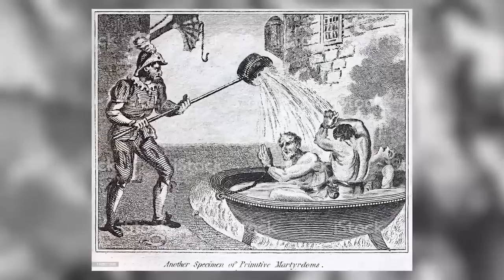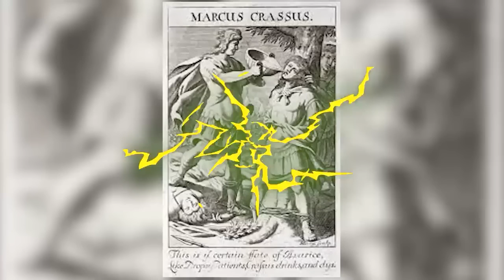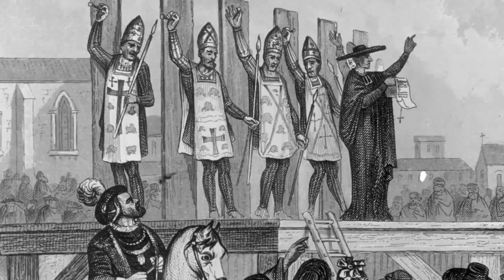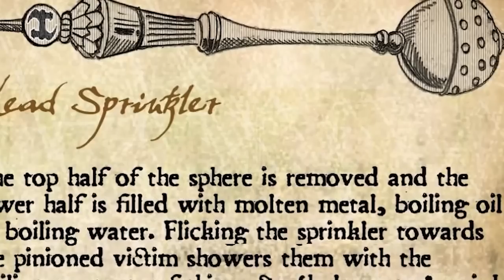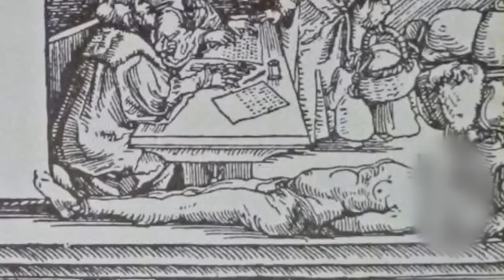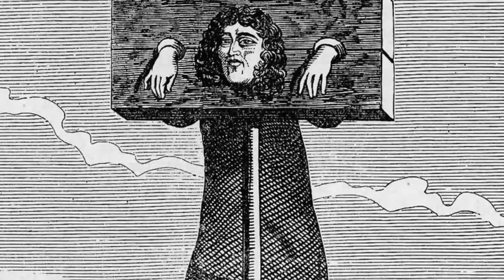Historical Punishments In History Worse Than Death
The Medieval Times had some pretty HORRIBLE punishments. The Breaking Wheel really was as bad as it sounds...Join us today on Bumblebee Elite as we count down our Historical Punishments In History Worse Than Death !

Editors:
🍯Garreth Arenburg-Duchesne